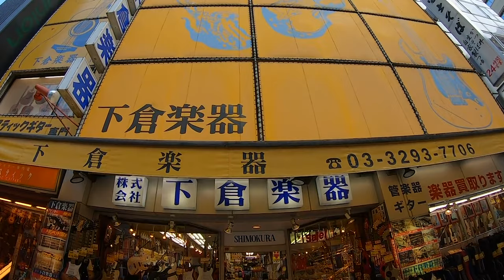Shimokura Musical Instruments [Japan Tax Free Shop]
Located just a minutes’ walk from Ochanomizu Station, a next station to Akihabara Station.
To access by train, JR or Subway is also convenient too. The neighboring stations are JR Ochanomizu Station, Ochanomizu Station Marunouchi Line subway or the Shin-Ochanomizu Station Chiyoda Line subway.
Store Hours
Sunday & Public holiday：10:00 AM - 6:30 PM